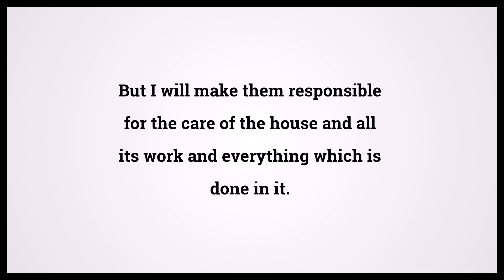Holy Bible Ezekiel 44:14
Video shows Holy Bible Ezekiel Chapter 44 Verse 14: But I will make them responsible for the care of the house and all its work and everything which is done in it. Powered by MaryTTS. Text taken from Bible in Basic Edition. Bible Ezekiel 44:14